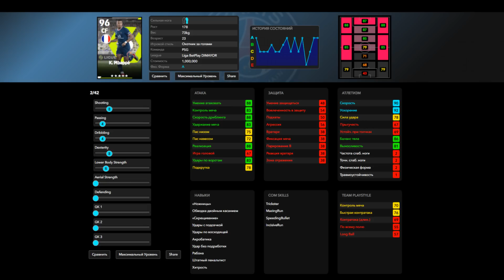Идеальный Мбаппе в eFootball 2022 Женский Обзор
Давно не было обзоров на игроков в efootball 2022 а женских обзоров еще дольше и они возвращаются.  Сегодня разбираем Килиана Мбаппе в ефутбол 2022, и я вам скажу что он имба ну а что скажет Лисенок смотрите в видео)